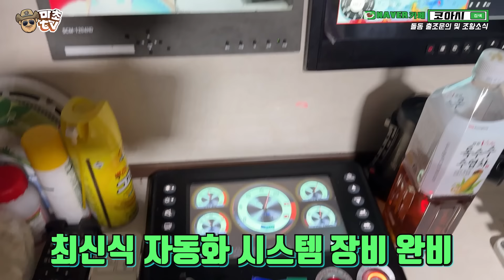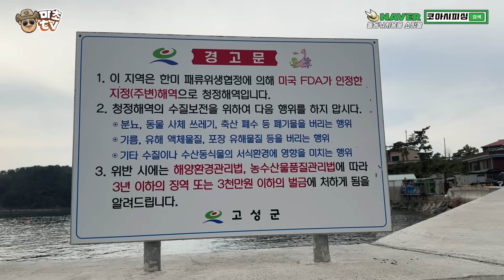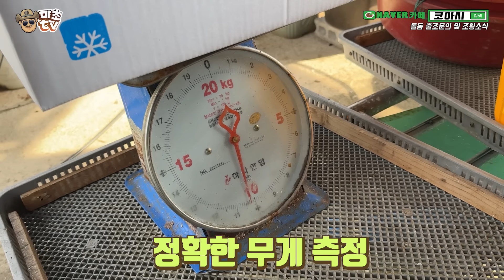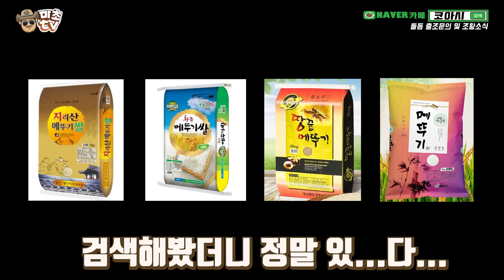엄청난 녀석이 들어있다!! 겨울철 최고의 술안주 먹어보자!!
영상 클릭 후 오른쪽 상단에 톱니바퀴 누르셔서
화질품질 1080p로 바꿔서 시청 하시면

*BGM